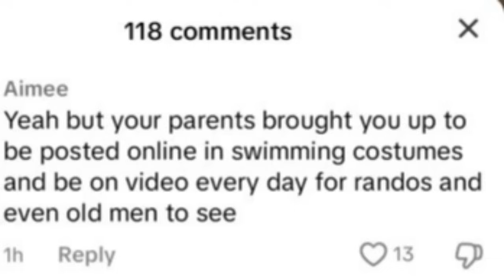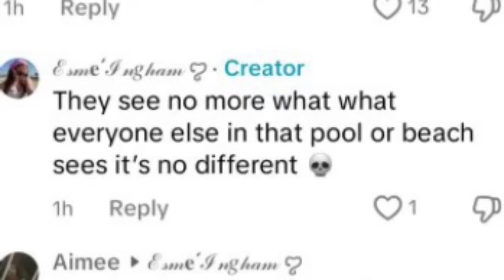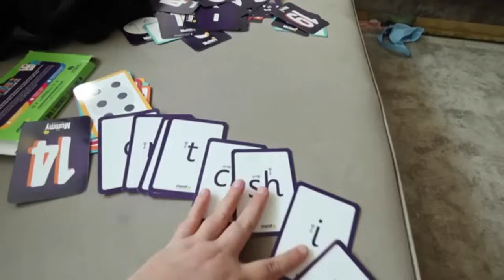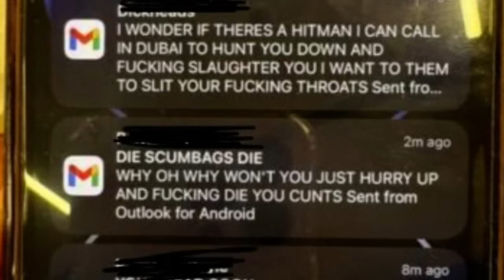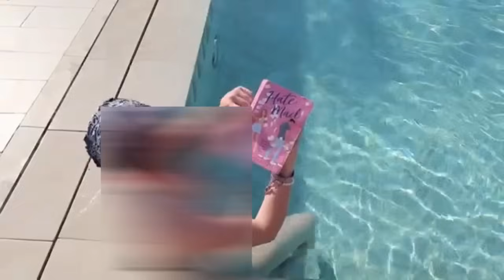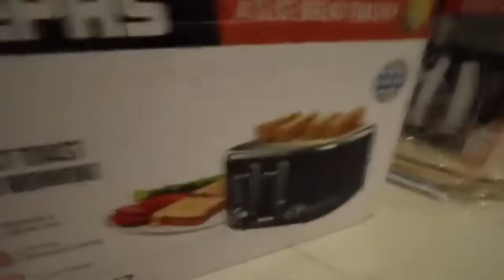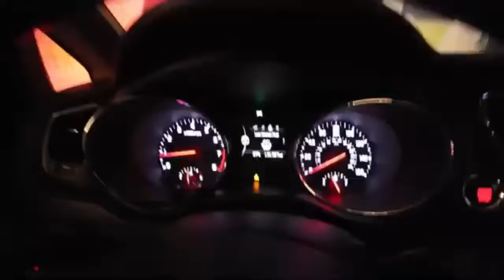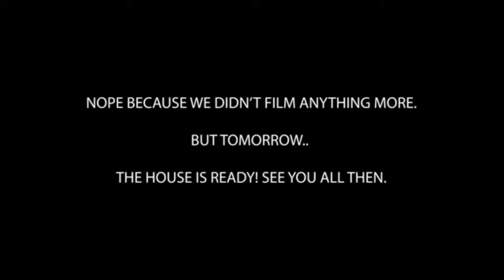Is Sarah Ingham REALLY ILLEGAL IN DUBAI??!